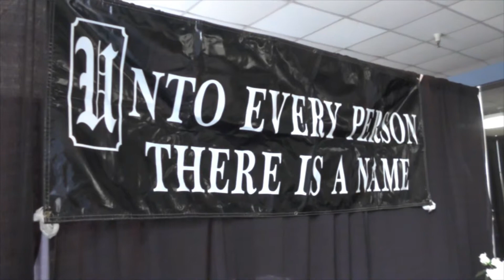WVU Hillel hosts Holocaust remembrance 4-8-14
WVU Hillel hosted its annual Holocaust remembrance event Tuesday, April 8, during which student read the names of those killed.